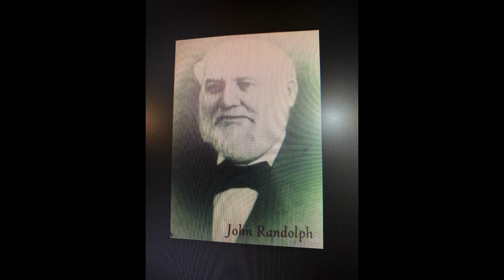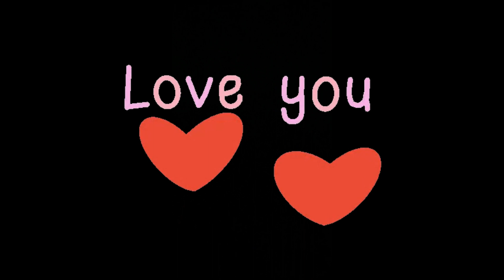Amys Haunted History Eipsode 2 part 1 The Nottaway Plantation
A short video about the Nottaway Plantation